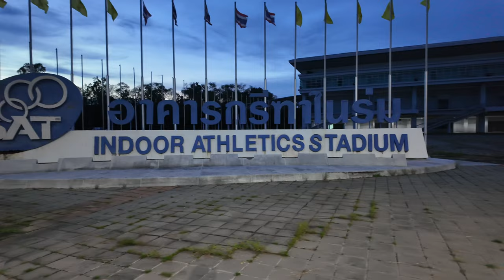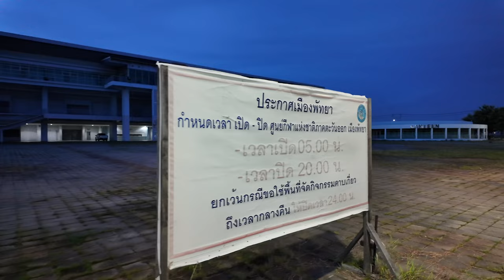Spacer po Ciekawym Parku Blisko Pattaya | Sprawdź Nowo Budowany Stadion Sportowy i Trasy Rowerowe.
🌴 Dzisiaj zapraszam Was na relaksujący spacer po pięknym parku niedaleko miasta Pattaya. Ten urokliwy zakątek, pełen palm, różnorodnej roślinności oraz śpiewu ptaków, to idealne miejsce na wyciszenie się i chwilę wytchnienia od zgiełku miasta. Podczas naszej wycieczki pokażemy Wam, jak wygląda ten park i co można tam robić. Dodatkowo park znajduje się w pobliżu nowo budowanego stadionu, co czyni go jeszcze bardziej interesującym miejscem na mapie Pattaya.

✨ Co zobaczycie w filmie:
- Piękna roślinność: Spacer pośród palm, drzew i różnorodnych roślin.
- Relaks na łonie natury: Spokojna atmosfera parku, idealna na odpoczynek.
- Śpiew ptaków: Doświadczcie dźwięków natury, które dodają uroku temu miejscu.
- Nowy stadion: Rzut oka na nowo budowany stadion blisko Pattaya, który przyciąga uwagę swoją nowoczesną architekturą.

🔍 Kluczowe informacje:
- Piękny park na obrzeżach Pattaya, pełen zieleni i ciszy
- Idealne miejsce na relaks, spacery i obcowanie z naturą
- Blisko nowo budowanego stadionu, który wzbogaca okolicę
- Przyjazna i spokojna atmosfera, z dala od miejskiego zgiełku

🕒 Czas trwania:
00:00 - Spacer po parku: Zobaczcie piękno tego zielonego zakątka.
16:13 - Widok na stadion: Nowo budowany stadion w pobliżu parku.

🌐 Link do strony z ofertami mieszkań i domów na sprzedaż i wynajem

🌐 Słowa kluczowe:
Pattaya, park w Pattaya, stadion w Pattaya, spacer po parku, relaks w Tajlandii, park blisko miasta, natura w Pattaya, nowy stadion, spokojne miejsca w Pattaya